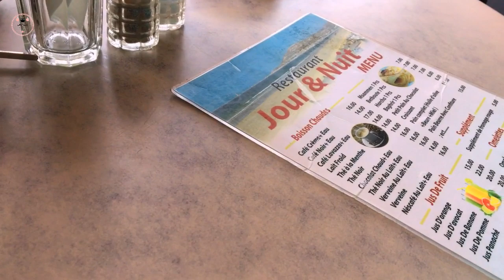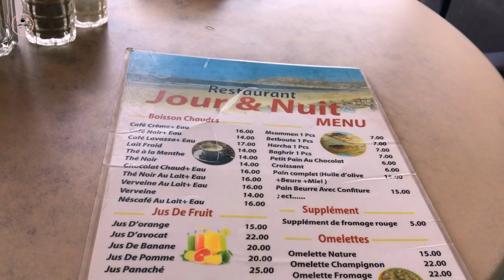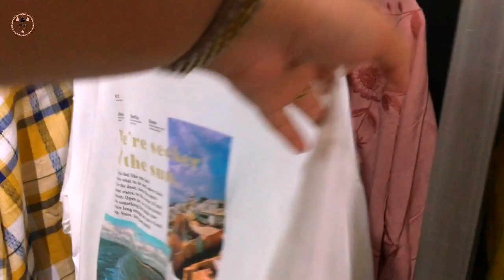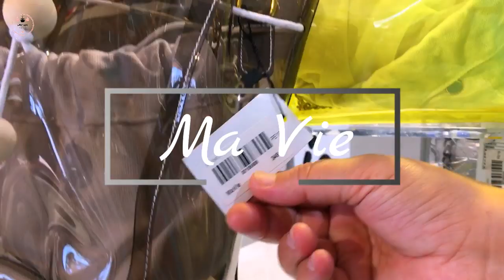جولة في المحلات/ مشترياتي💕فطور على البحر مع أمي😍غداء في آخر لحظة💕